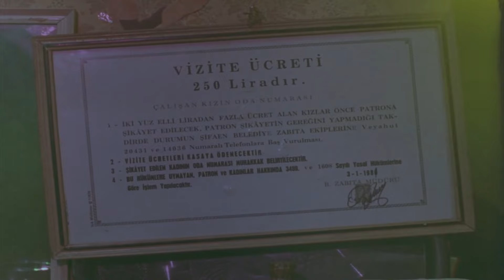YOL Türk Filmi | Sana elimi sürmeyeceğim... Sen allahtan bulacaksın!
Yol ; Yılmaz güney'in senaryosunu yazdığı Şerif Gören'in yönettiği Tarık Akan, Halil Ergün, Şerif Sezer'in oynadığı 1981 yıl yapımı Türk Filmidir.

Yol, senaryosu Yılmaz Güney tarafından yazılan, Şerif Gören tarafından yönetilen Türk filmidir. Filmin senaryo aşamasındaki adı Bayram'dı. Film tüm dünyada Yılmaz Güney'in en iyi filmi olarak bilinir. Türk sinemasını en cesur filmlerinden birisi olarak bilinir. Yılmaz Güney filmi hapishaneden yönetmiştir ve Şerif Gören'e neyin nasıl yapılacağı hakkında bilgiler vermiştir. Yurt dışında büyük ilgi gören film, Türkiye'de yasaklanmıştır. İzleyenlere cezalar bile verilmiştir. Türkiye, 17 yıl sonra izlenme yasağı kaldırılmış ve 1999 tarihinde Fatoş Güney'in çabalarıyla gösterime girmiştir. 1982 Cannes Film Festival'inde büyük ödül Altın Palmiye'yi kazanmıştır. Bu ödül ise Türk sinema tarihinde kazanılan en önemli ödüllerden birisidir.
Oyuncular Tarık Akan  , Şerif Sezer , Halil Ergün , Necmettin Çobanoğlu , Tuncay Akça , Meral Orhonsay , Semra Uçar  , Hikmet Çelik, Sevda Aktolga , Hale Akınlı , Turgut Savaş  , Hikmet Taşdemir ,
Engin Çelik, Osman Bardakçı , Enver Güney, Erdoğan Seren .
Yol filminin konusu:  İmralı Açık Cezaevi'nden bayram iznine çıkan beş mahkûmun öyküsü iç içe gelişir. Seyit Ali, şeytana uyup kendisini aldatarak namusuna leke düşüren karısı Zine cezasını vermek için köyüne gider. Filmin en ilginç ve sarsıcı bölümünü oluşturan öykü. Özellikle de kar sahneleri, Seyit'in karısını sırtında taşıması ve tövbekar Zine'nin donmaması için kamçıyla dövülmesi ama sonuçta ölmesi, Batının da ilgisini çektiği insan dramlarından biridir. Zine'nin törelere göre öldürülme görevi öncelikle ihanete uğrayan kocaya düşmektedir. Karısını, ailenin ceza olarak zincire vurduğu ahırda bulan Seyit Ali, bir ölüm yürüyüşüne çıkar. Dondurucu soğuğa dayanamayan Zine, kendisini kurtarması için yalvarır. Gerçekte Seyit, baştan beri karısını öldürmeye karşıdır. Onu kurtarmak için çırpınır durur. Ama vahşi doğanın ölümcül soğuğuna karşı gücü yetmeyecektir. Diğer dört mahkümun öyküsü çeşitli olaylar içinde sürüp gider. Sorunları ve özlemleri törelerin mahkûm ettiği kadınlardır.